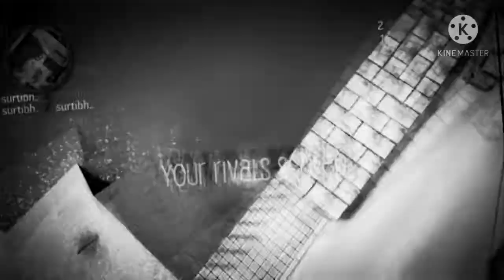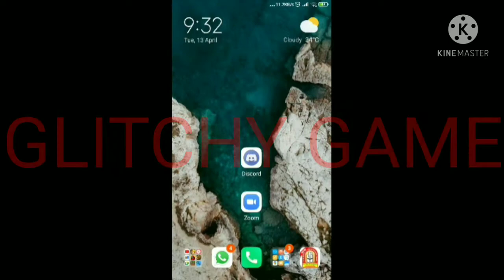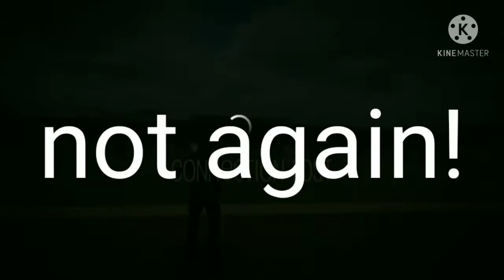LETS MAKE THIS VIDEO MOST COMMENTED BY 1st time glitches😵😥